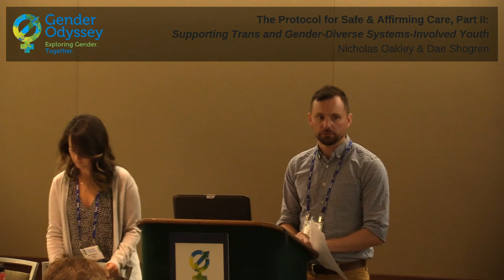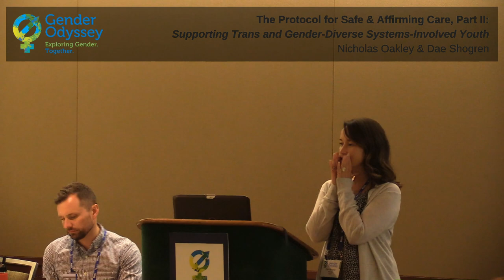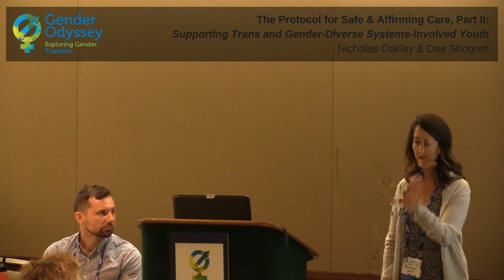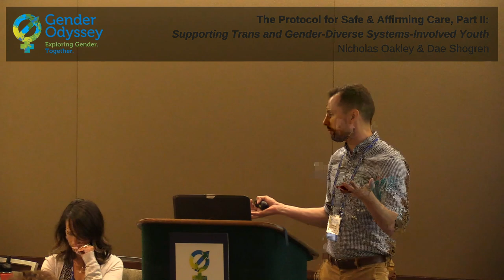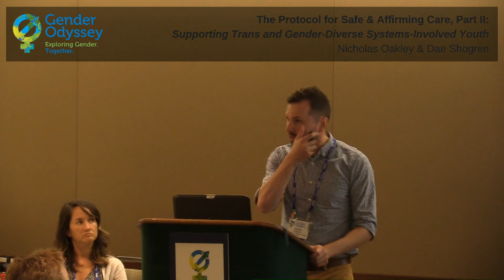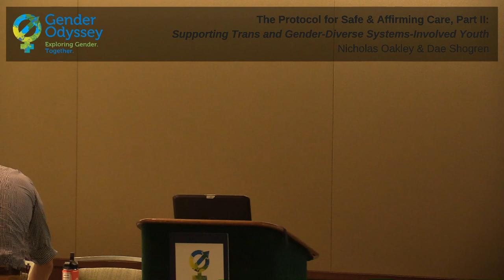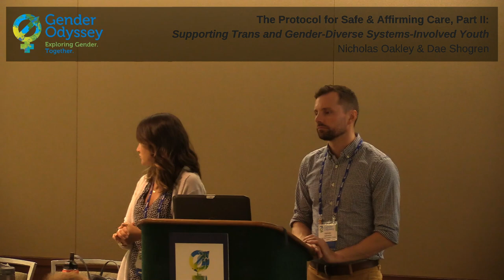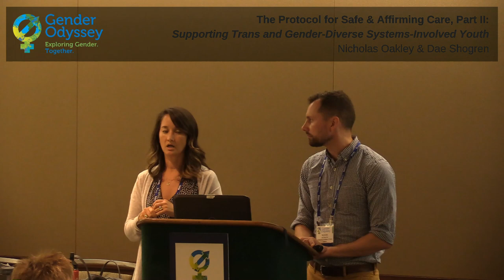The Protocol for Safe & Affirming Care, Part II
We apologize for the pixellation that occurs throughout this video. The audio remains unaffected by the issue.

Nicholas Oakley is senior projects manager at the Center for Children & Youth Justice, where he oversees statewide reform efforts on behalf of LGBTQ+ youth involved in child welfare and juvenile justice systems. His work is based on close partnerships with professionals in juvenile justice, child welfare, law enforcement, and homeless youth services. Prior to joining CCYJ, Nicholas worked at a Seattle law firm representing youth and families in juvenile offender, dependency, education, domestic, and criminal matters.